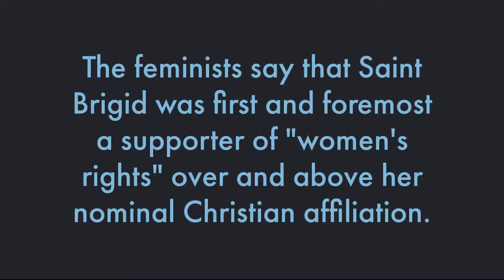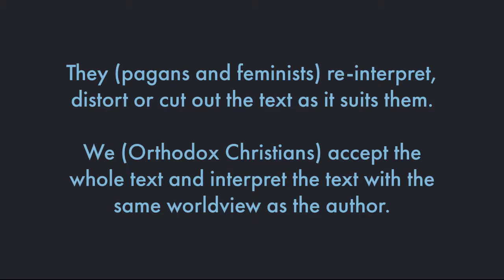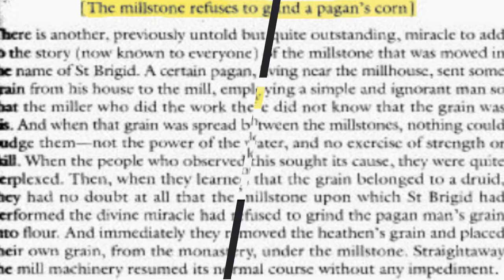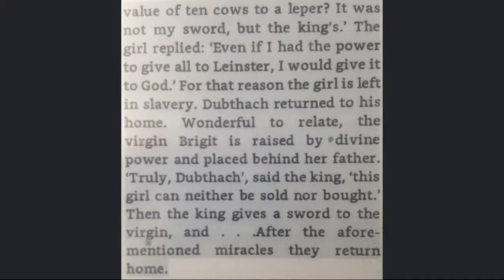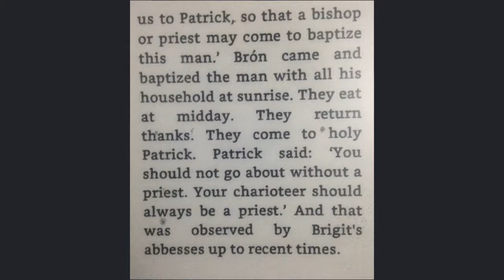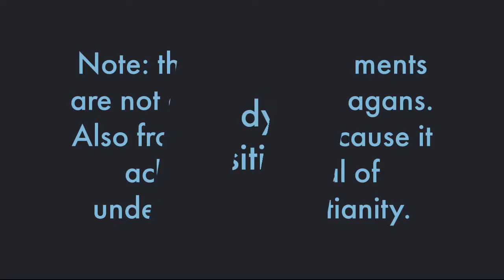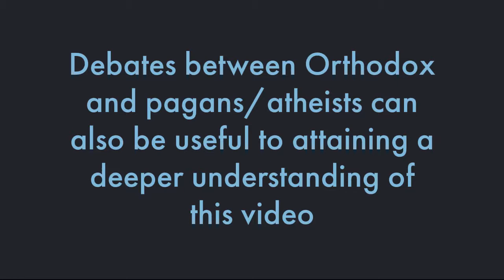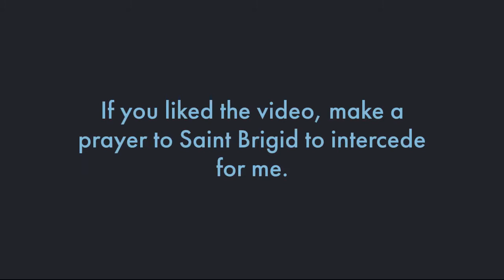Was Saint Brigid in fact a goddess or feminist? The answer is no!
Additional point: on a different website, someone pointed out to me that the pagan theory is also pushed by Protestants as it undermines the doctrine of saints and, more generally, Church Tradition. I did point out that the pagan theory is also supported by atheists, as it undermines Christianity, and so there are three groups interested in the pagan theory - actual Neo-Pagans, atheists and Protestants. These may appear to be strange bedfellows but really from the Orthodox perspective they are not. The history of Europe has gone in a successive slide away from Orthodoxy - firstly, due to the revolutionary doctrines of the Filioque and papal supremacy,  the Great Schism was caused ("Roman Catholicism"). This revolutionary principle eventually led to the logical conclusion of the wholesale rejection of the Church Tradition (Protestantism). This in turn led to such a breakdown of understanding the Bible that some lost faith in God entirely (atheism). The emptiness of the materialist worldview have then led some to seek for any kind of supernatural experience, without Christ (New Age/Neo-Pagans/hallucinogenic drug users). The fact that these last three have the same view of Saint Brigid exposes the similar anti-Orthodox heart under the surface of their differences. As for the "Roman Catholics," they have failed to defend Saint Brigid and even some, as I mentioned in the video, have seen no contradiction in participating in the Neo-Pagan celebrations! After the Amazon Synod, this type of thing has clearly been condoned and encouraged by the Pope himself! Only the Orthodox Church can fully understand and venerate Saint Brigid which is not surprising because she was, and is, a part of our One, Holy, Catholic and Apostolic Church. Rejoice, Saint Brigid!